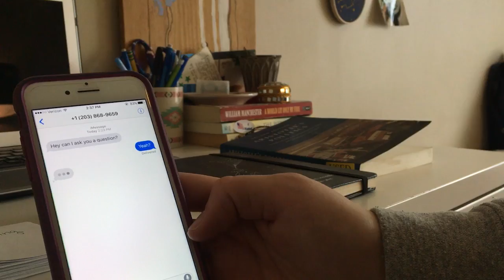COMM 30 Second Video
Mackenzie Rafferty and Natasha Santana